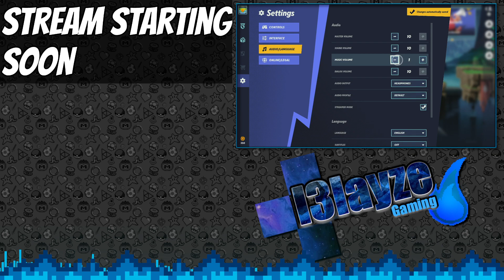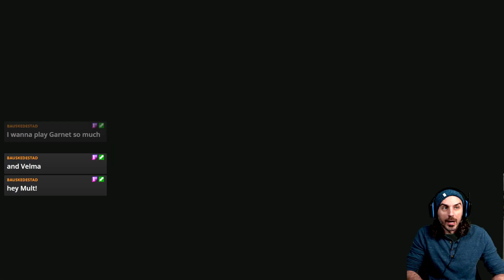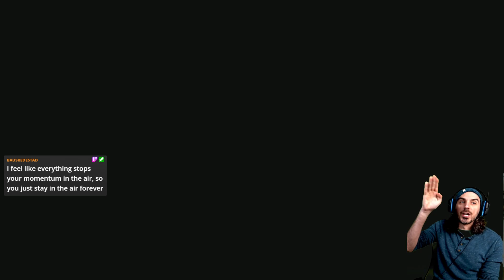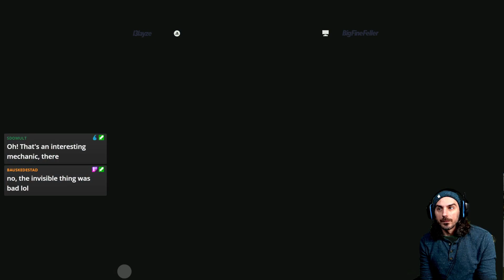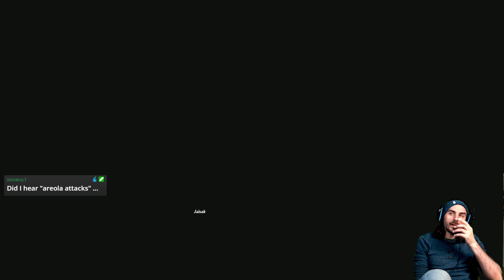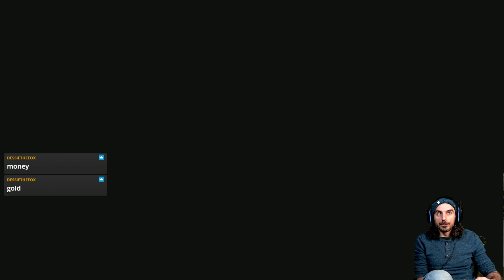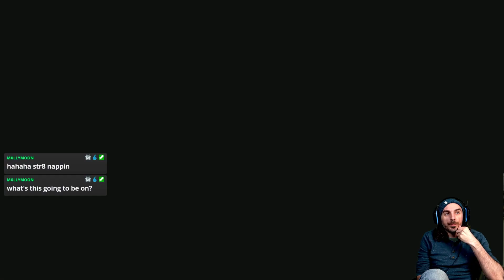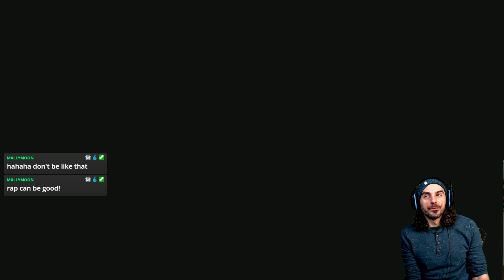My First Hour (or two) With Multiversus |Sunday Funday with l3layze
My Very first hour with Multiversus, a new free-to-play platform brawler coming to Steam, PS4, and Xbox Series X very soon. I got in on the Alpha and it was a lot of fun.

Originally Broadcast on May 24th, 2022